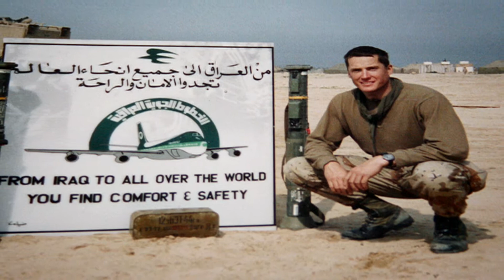JWTMarines_Success_AdamFirestone_Cards